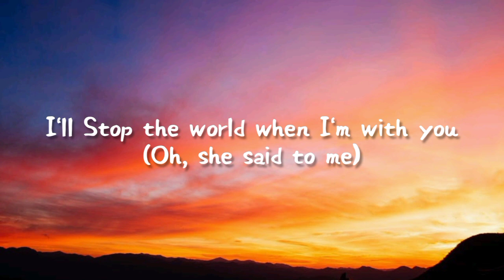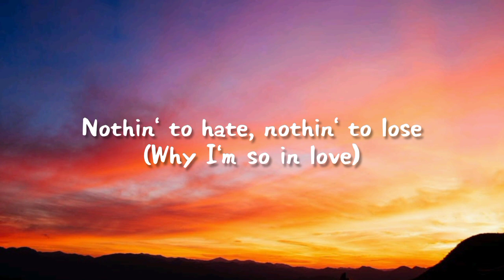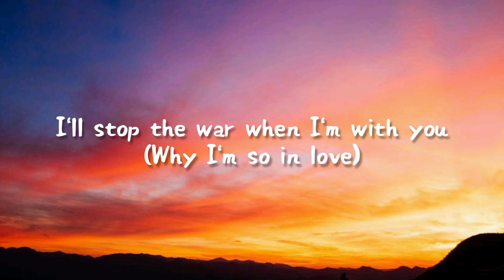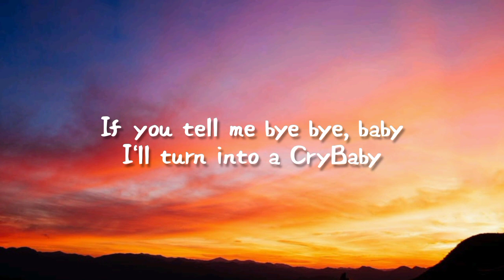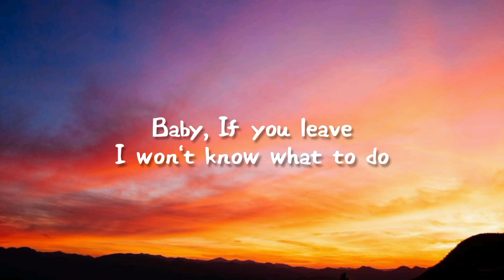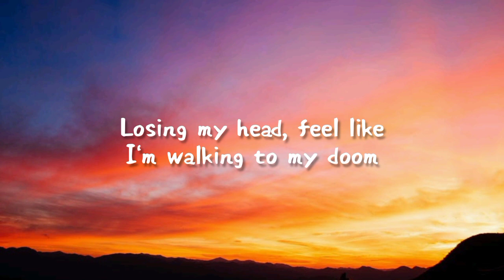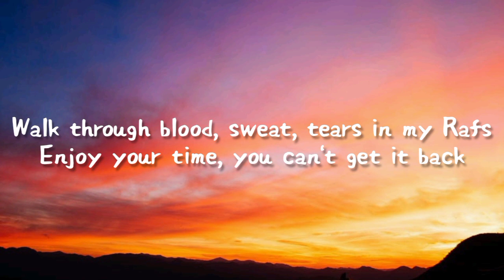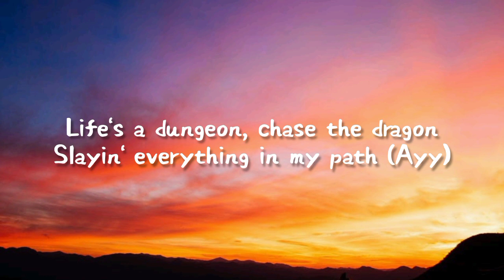XXXTENTACION - Life ft. Juice WRLD & Lil Peep (lyrics) [Prod by Last- Dude)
🖤(It has been 3 years since your death and it has been hard to get over it since then, you have inspired and helped many people and I include myself, your music and messages have touched many people and I hope they continue to do so.)🖤

Beat by Last Dude
Mashup by LastDude